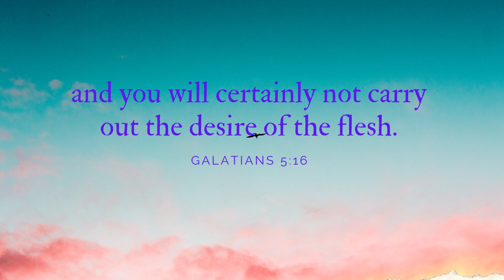Your Daily Scripture - Galatians 5:16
Today's verse teaches us that we are to stay on the path of the Spirit and not stray to the flesh of our own desires.